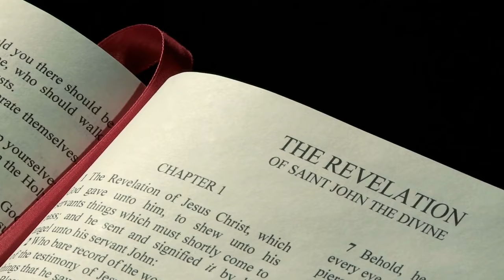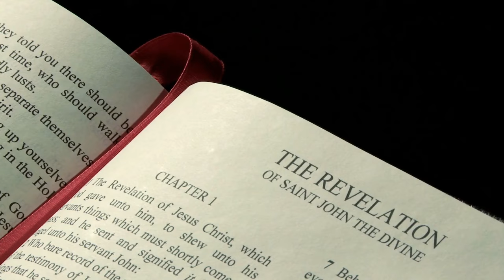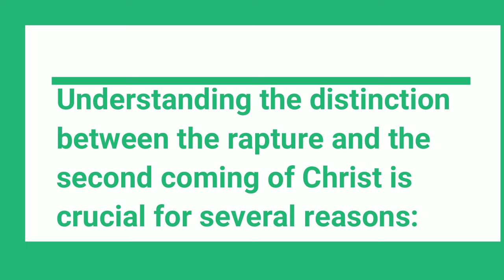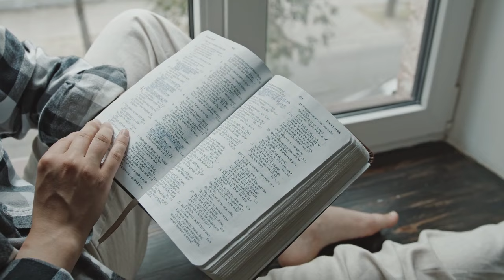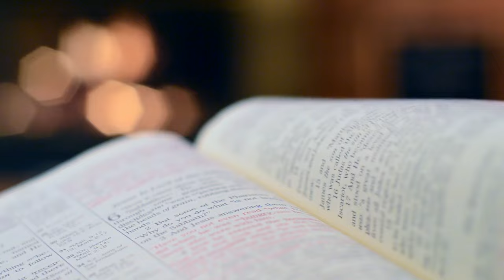WHAT IS THE DIFFERENCE BETWEEN THE RAPTURE AND THE SECOND COMING?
RAPTURE AND THE SECOND COMING: WHAT IS THE DIFFERENCE?
The rapture and the second coming of Christ are frequently confused, leading to significant misunderstandings in interpreting biblical prophecy. It's crucial for anyone studying end-times prophecy to clearly differentiate between these two events, as they represent distinct moments in Christian eschatology.

0:00 intro
1:12 differences between the rapture and the second coming
3:03 Understanding the distinction: rapture and the 2° coming of Christ

JESUS GOOD NEWS TV channel, dedicated to Christianity is a profound source of eye-opening, revelation-filled content that aims to instill hope, inspire holiness, and lead viewers towards salvation. It serves as a platform for comfort, edification, and exhortation, providing spiritual nourishment and guidance for individuals seeking a deeper understanding of their faith.

With a vast array of enlightening videos, the channel delves into the depths of Christian teachings, exploring the sacred scriptures and delivering insightful Bible studies. It passionately emphasizes the trasformative power of the Gospel, highlighting the life and teachings of Jesus Christ as the ultimate source of truth and salvation.

Through thought-provoking sermons, the channel imparts profound revelations and unveils hidden truths that resonate with viewers, unveiling the mysteries of God's Word. It encourages viewers to open their hearts and minds, inviting them on a journey of spiritual growth and enlightenment.

The core essence of the channel lies in its unwavering commitment to instill hope. It provides a refuge for those facing trials and challenges, offering solace and encouragement in times of adversity. Through inspiring testimonies and uplifting messages, viewers are reminded of God's unwavering love and faithfulness, igniting a renewed sense of hope in their lives.

Moreover, the channel serves as a guide to living a life of holiness, calling viewers to embrace a lifestyle that reflects the teachings of Christ. It offers practical insights and wisdom on cultivating a deep personal relationship with God, emphasizing the importance of righteousness, purity, and moral integrity in every aspect of life.

One of the channel's primary goals is to lead individuals towards salvation. It presents the life-changing message of redemption, underscoring the significance of accepting Jesus Christ as the savior and experiencing the trasformative power of His grace. Through compelling stories of transformation and powerful invitations to surrender to Christ, viewers are encouraged to embark on a journey of spiritual rebirth and eternal life.

Comfort is a central pillar of the channel's content, offering solace and encouragement to those in need. Through compassionate messages, uplifting music, and heartfelt prayers, it provides a source of solace and peace for individuals grappling with grief, loss, or hardship. The channel serves as a virtual community, extending a comforting embrace to viewers and reminding them of God's unending love and presence.

Edification and exhortation are key aspects of the channel's purpose. It seeks to build up and strengthen the faith of viewers, equipping them with the necessary tools to navigate the challenges of life. Through insightful teachings, practical guidance, and motivational content, viewers are empowered to live out their faith, make positive changes, and impact the world around them.

In summary, the YouTube channel dedicated to Christianity is a transformative and enlightening platform that encompasses eye-opening revelations, hope, holiness, and salvation. It offers comfort, edification, and exhortation to individuals seeking spiritual growth and a deeper understanding of their faith. Through its diverse range of content, it strives to uplift, inspire, and guide viewers towards a life filled with God's love, purpose, and WILL. The channel of Christianity goes beyond mere information and doctrine, aiming to foster a genuine connection with viewers. It creates a sense of community, where individuals can come together, share their experiences, and find support and encouragement from like-minded believers.